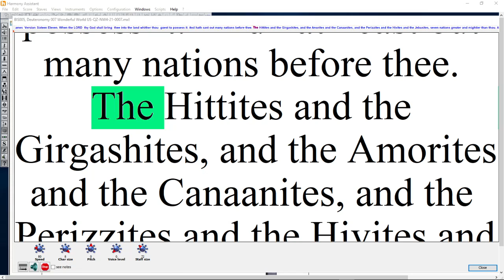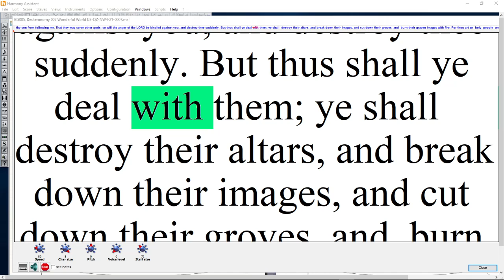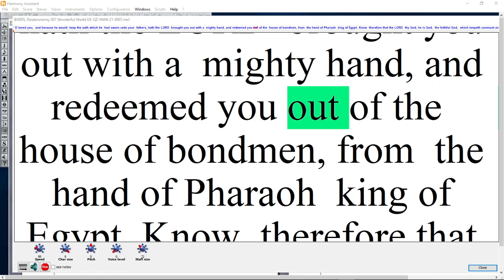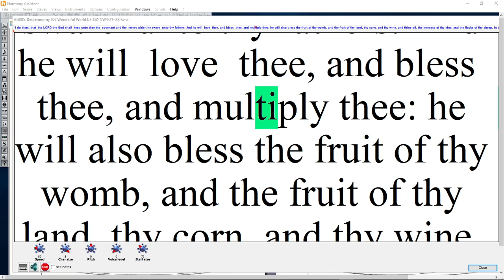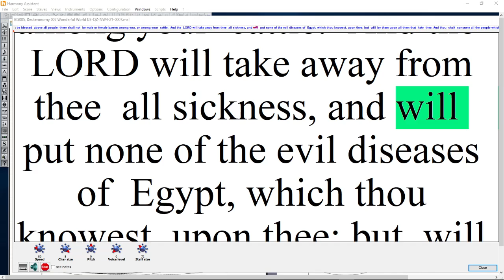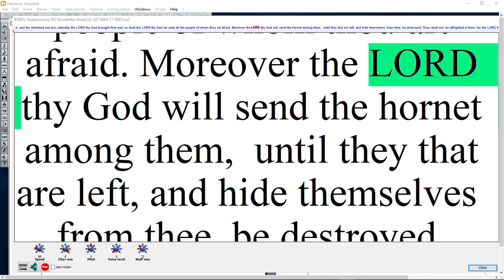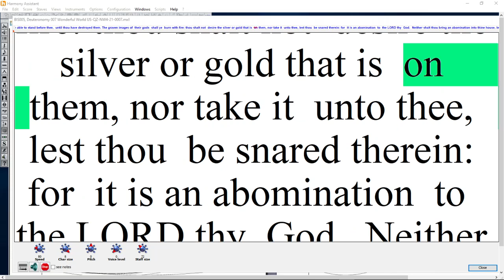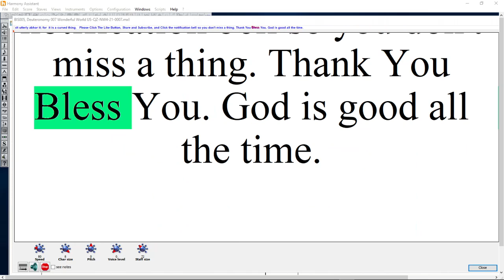BIS21 005, Deuteronomy 007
Bible in Song Singing Deuteronomy Chapter 7